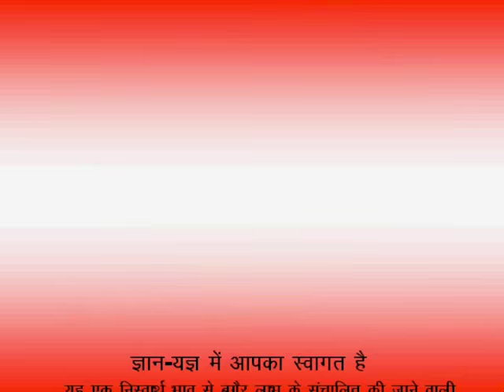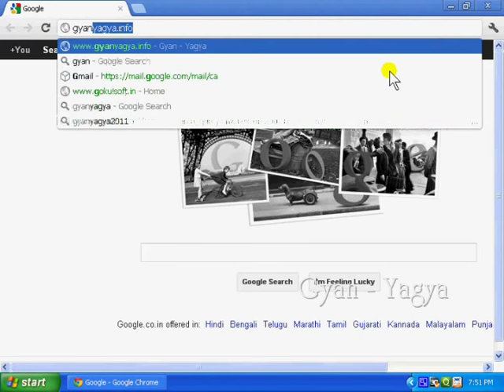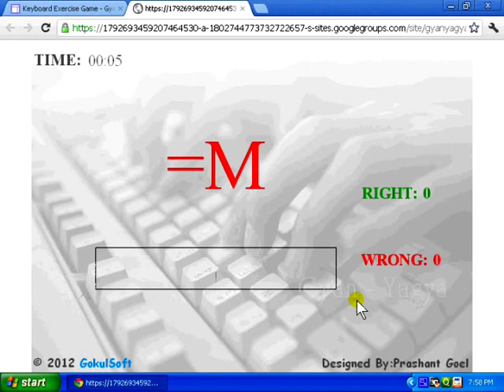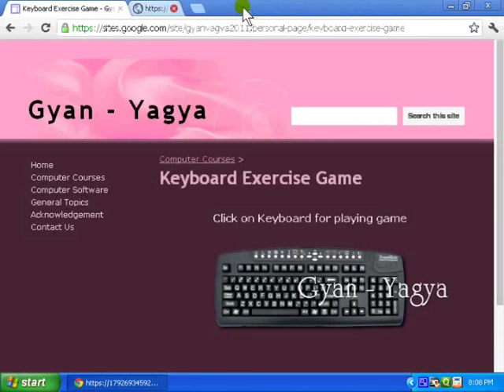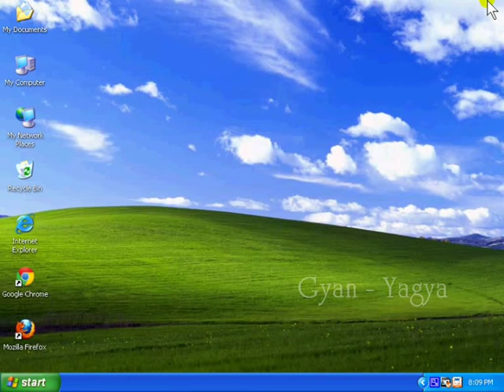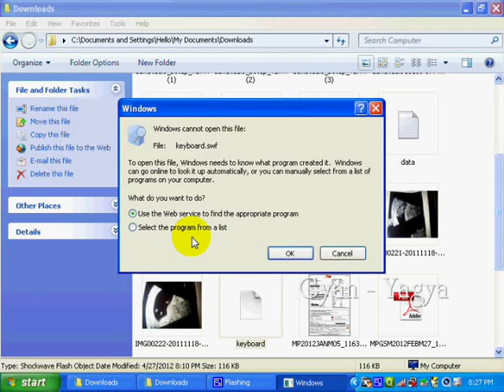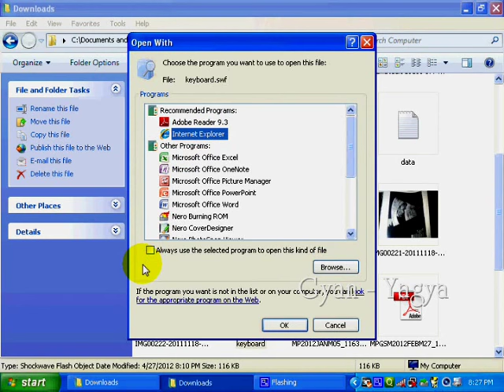How to Play Keyboard Exercise Game - in Hindi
General Topics इस विडियो में आप जानेगें कीबोर्ड एक्सरसाइज गेम्स खेलना In this video you will learn How to Play Keyboard Exercise Game.